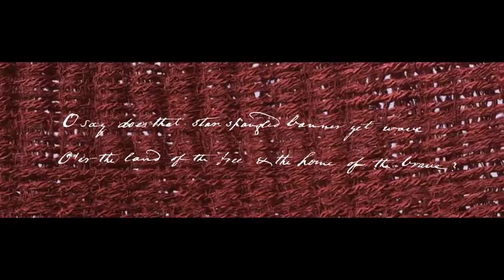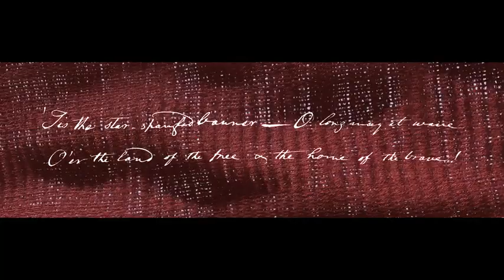Fort McHenry Visitor Center Film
Learn about the history of Fort McHenry and the writing of the U.S. national anthem, "The Star-Spangled Banner." Fort McHenry National Monument and Historic Shrine